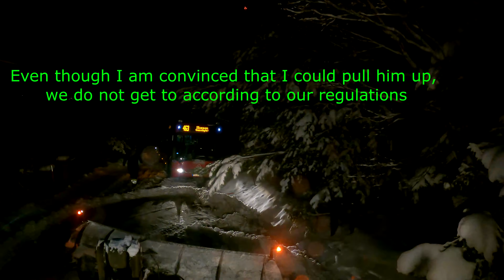Volvo L70 H clears snow after storm. Bus stuck in a hill.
Bus stuck in snow storm blocks off the entire road.  Gets pulled up by a tow truck to maintain safety for those who live further down the road.